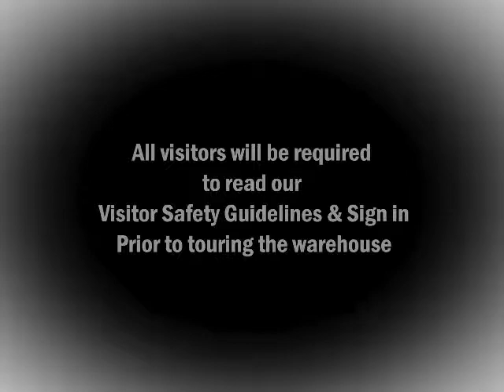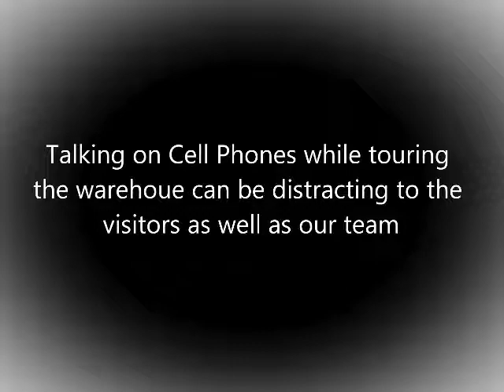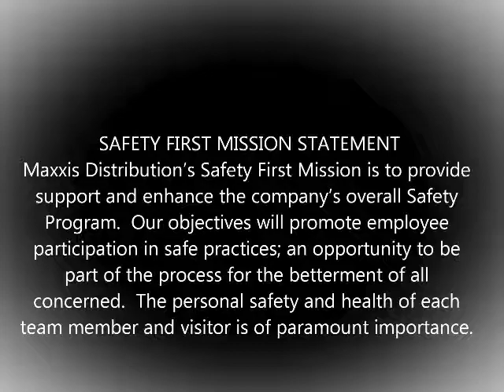Visitors Safety Guidelines